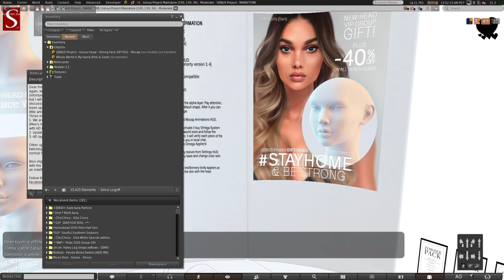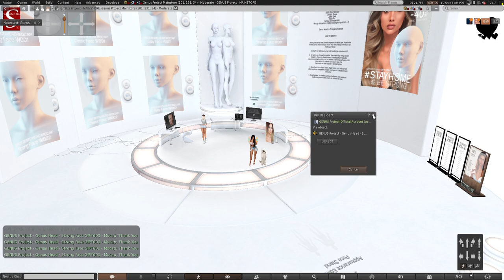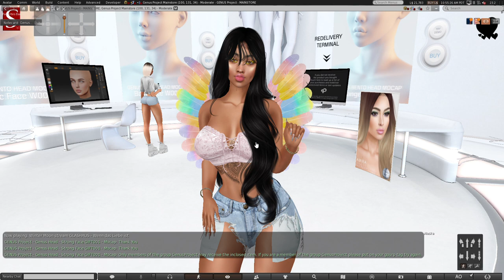Second Life - Strong Face Gift !! Genus is back from DCMA Hatin Ass Lil B8tch !!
Strong Face  Gift - In Store
All heads discounted - $3,330L

Dear friends! Finally we will be able to open the store again, we have received a response from Linden lab. Unfortunately, we do not know who sent the complaint, but I will deal with this issue. Mean while we were discussing this issue with LL, at the same time we've been upgrading and bug fixing for heads. So I have a little announcement.
Three major updates:
1. We are updating the head for a full-fledged BOM (Men's head will be released in the new version of BOM with HD layers in all types of faces at once)
2. Updated design and optimization of HUDs
3. HD layer for eye shadow

Other updates concern bug fixes (for example, animation twitching), as well as adding various features - new normal maps, jaw options, etc.

Also important note, since our discount promotion ended with the ban, we reserve the price of the promotion for an indefinite time.

Follow the release of updates in our inworld group, Facebook and Discord.

We love and hug everyone!
Genus Team ♥